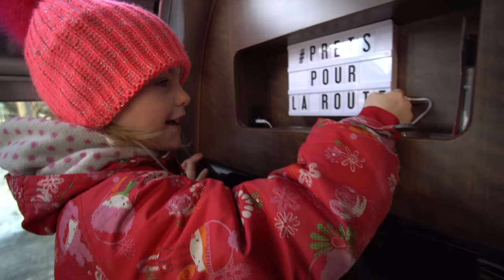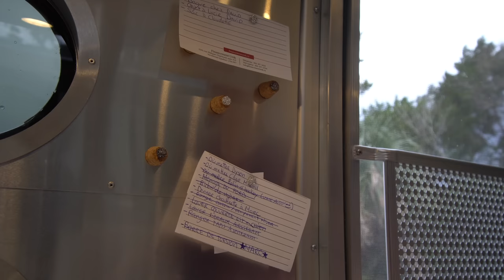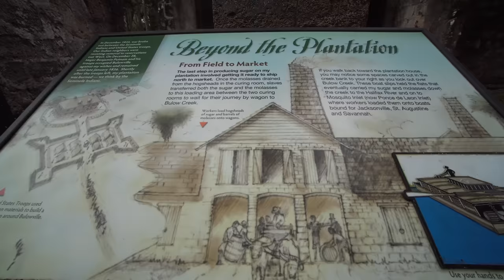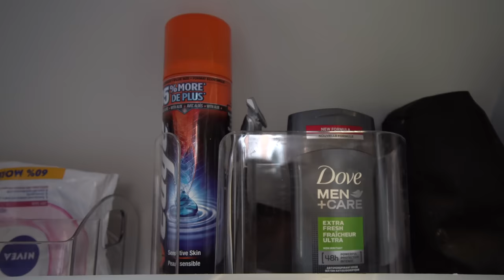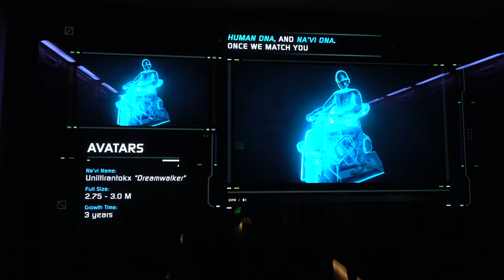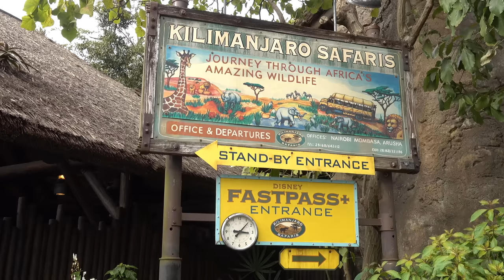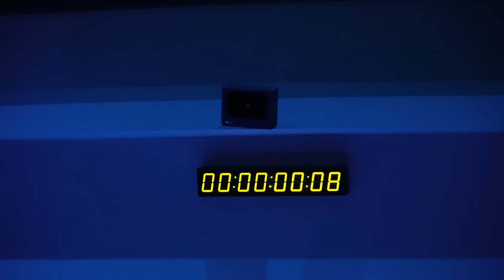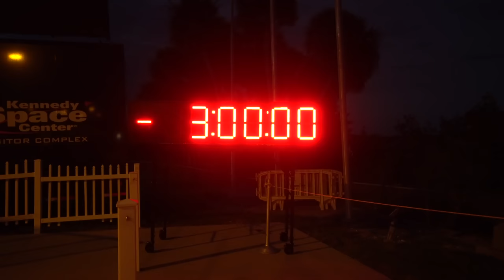Aventure en Floride - Film complet - Partie 1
À l'hiver 2018, nous avons quitté le froid du Québec pour faire le tour de l'état de la Floride au complet!

Dans ce film, on vous emmène avec nous dans le Sunshine State pour découvrir les plus beaux coins de l'état le plus au sud des États-Unis!

Sortez le pop corn!

Merci beaucoup à nos commanditaires:
-Notre concessionnaire RAM:

lLWdyZWdvaXJl